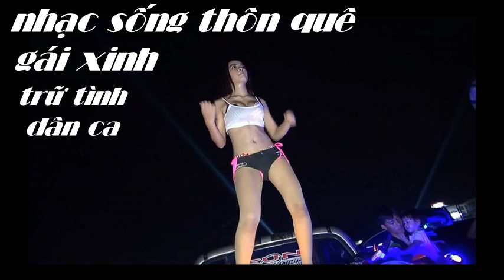LK Nhạc Sống Dân Ca Cực Hay GIẬN MÀ THƯƠNG THƯƠNG MÀ Gian